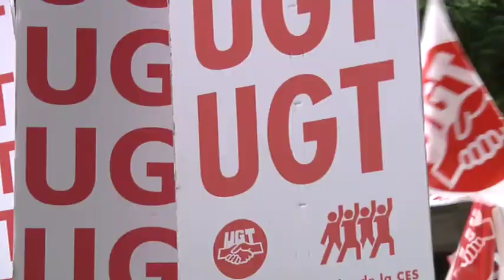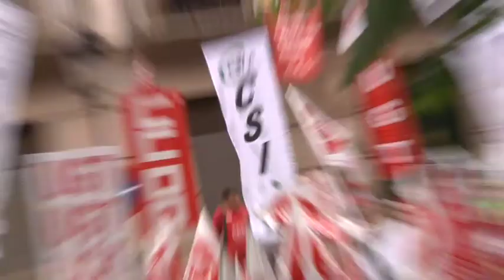Manifestación 8 de Junio. Cáceres.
Manifestación sindical contra los recortes salariales en las administraciones públicas